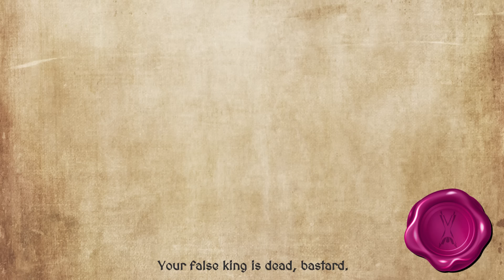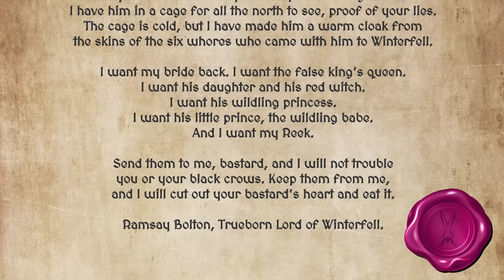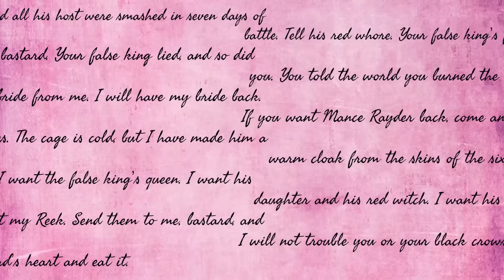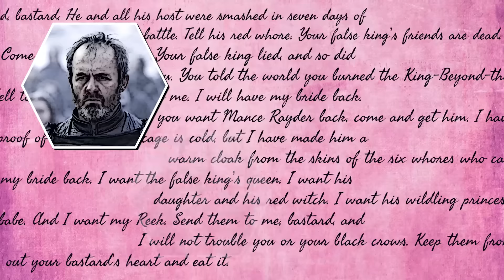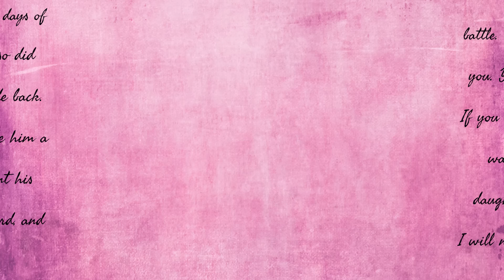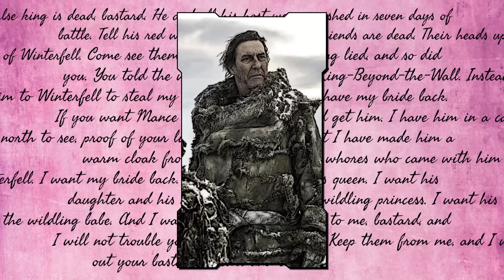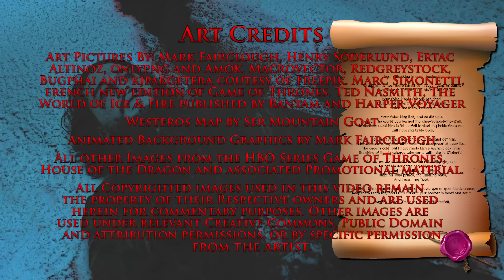Who wrote the Pink Letter?